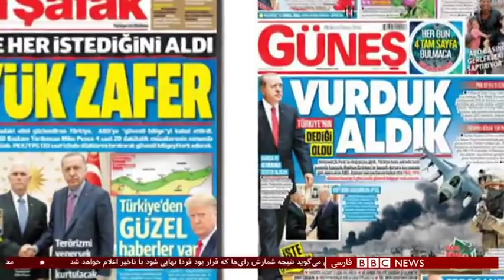اخبار ساعت شش عصر- جمعه ۲۶ مهر